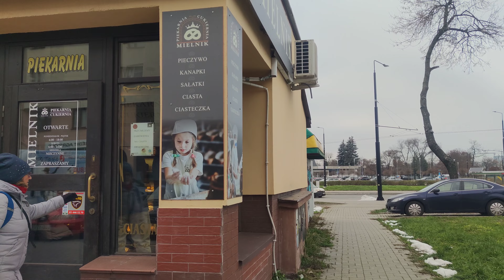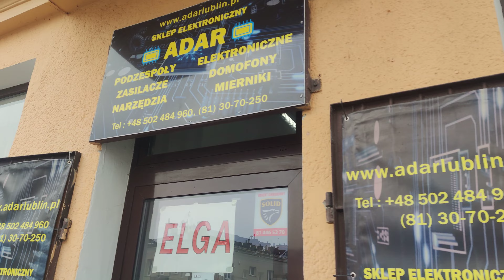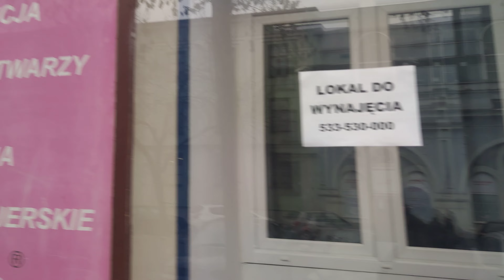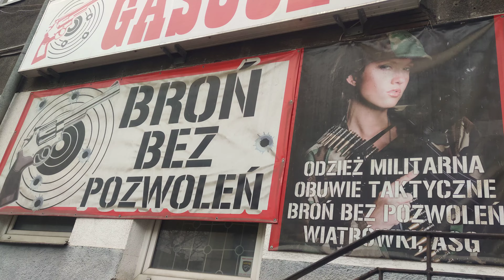Lublin listopad 29 wtorek województwo lubelskie2022proszę mi podać dwie ulice jakie to są jak nazwę